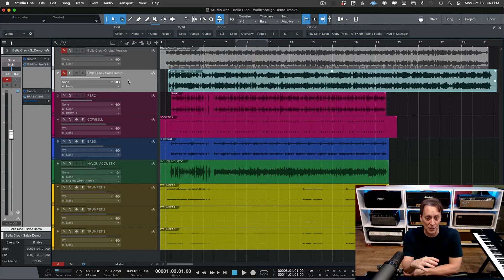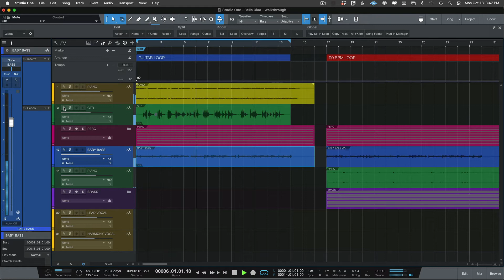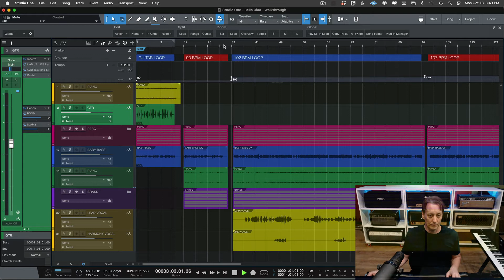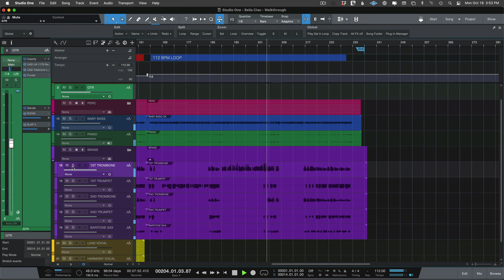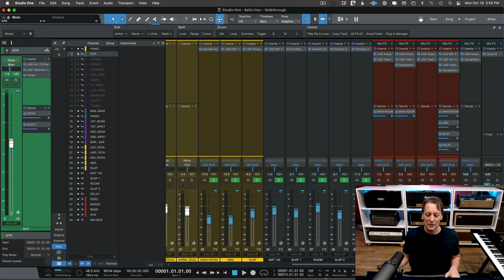Producing El Bella Ciao de Libertad for Far Cry 6 - Behind The Scenes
A full breakdown of the creation of El Bella Ciao de Libertad from the initial Ubisoft brief to the final track and all of its various loops.

00:00 intro
01:07 The Brief
01:50 The Demos
04:26 The Live Sessions
05:51 Guitar Loop
07:52 Piano Loop
07:58 102 BPM Loop
09:23 107 BPM Loop
10:35 112 BPM Loop Trumpet Trombone Solos
12:54 Mix details
13:31 Outro

Produced, arranged and mixed by Steve Ouimette

Luchito Muñoz - Arrangement, Piano & vocals
Javier Rodriguez - Trumpets
Karlhos Chafalote - Trombones
Jose Luis Narro - Baritone Sax
Juan Chumbiray - Baby Bass
Juan Luis Reyes - Latin Percussion set
Steve Ouimette - Guitars